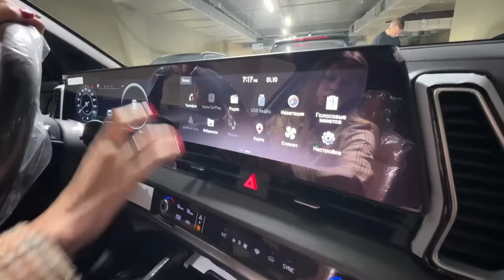Топовый дилерский Kia Sportage X-Line+. Лиса рулит